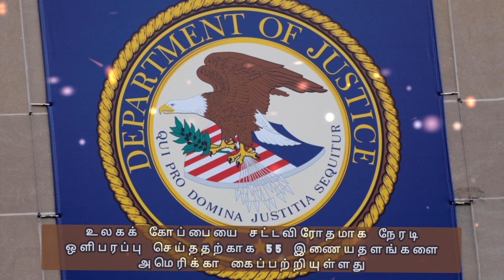Qatar news tamil l கத்தார் இன்றைய தலைப்பு செய்திகள் l december 13,2022